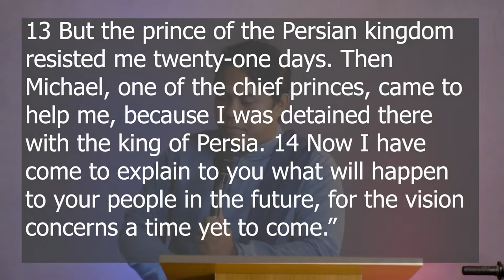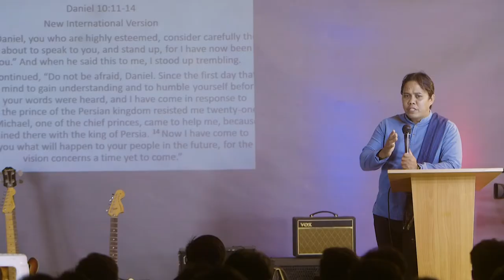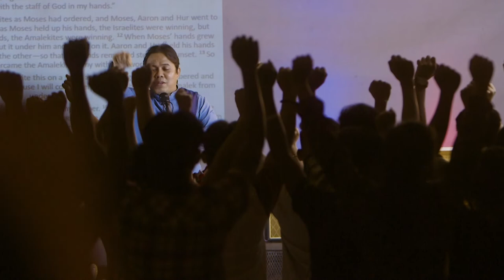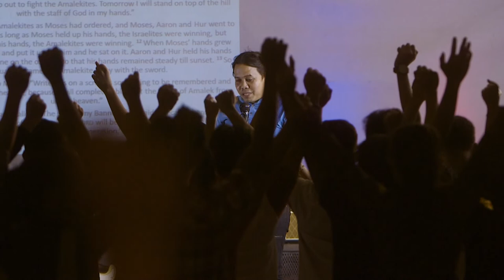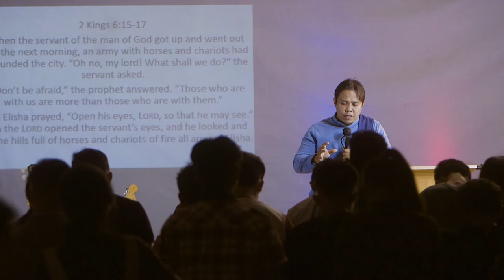Fighting the Battle in the Heavenly Places | Ptr. Gamaliel Beltran Jr. | BFE TV